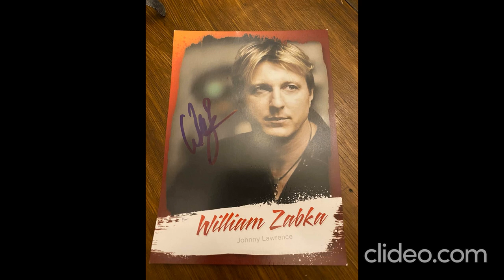William Zabka Fan Tribute (2920)